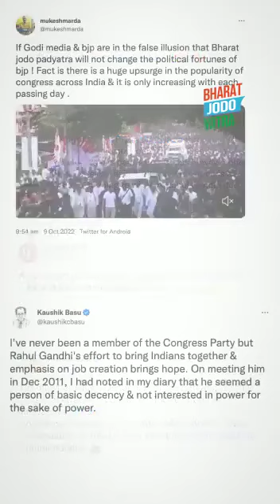हम होंगे कामयाब एक दिन.. मन में है पूरा विश्वास।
bharatjodoyatra भेदभाव को मिटाकर सद्भाव स्थापित करेगी।